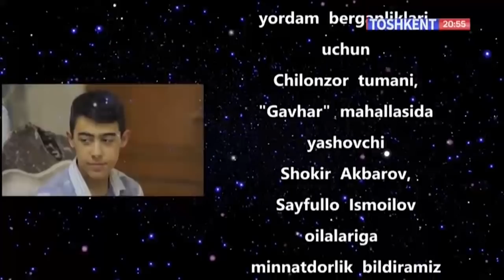Hikmatli dunyo | Олтин соат можароси [29.05.2022]